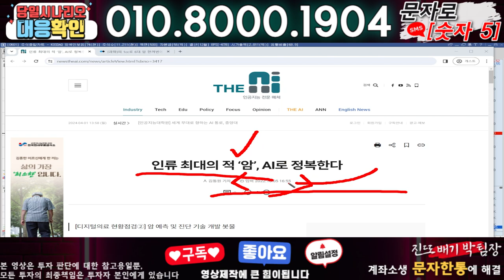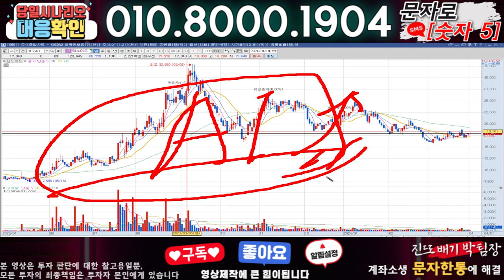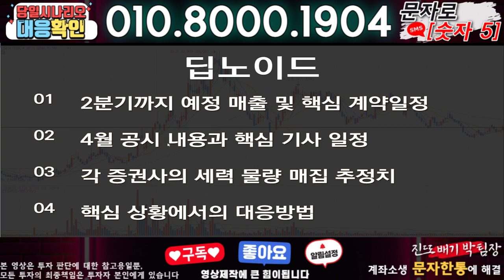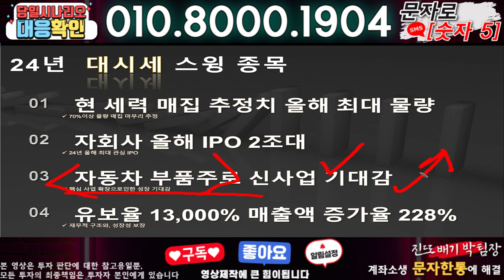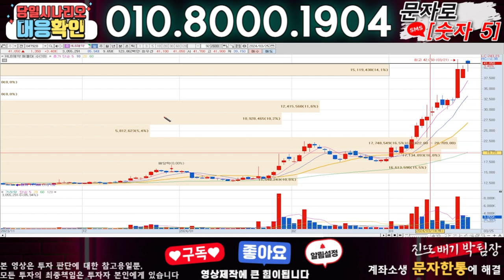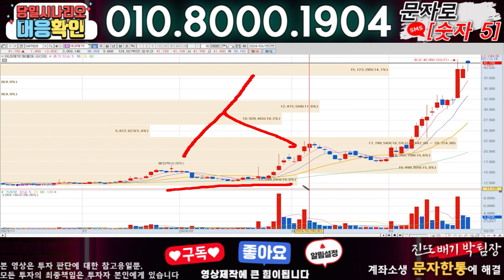딥노이드 ) 3분전 기습속보-공식입장발표!! 무슨일인가?